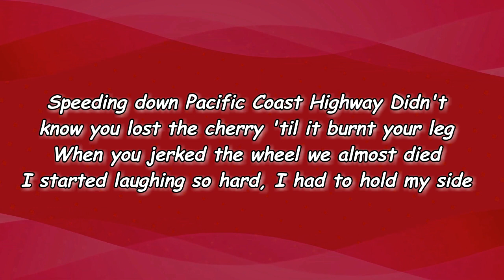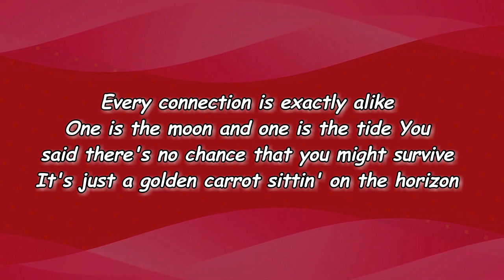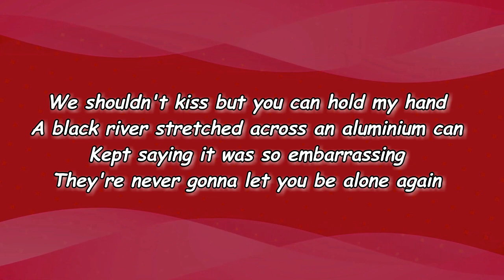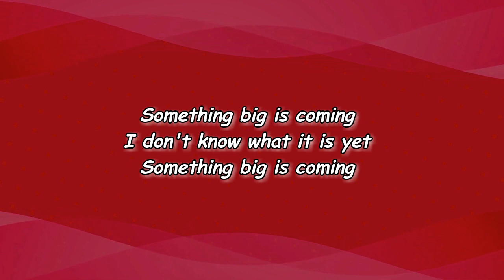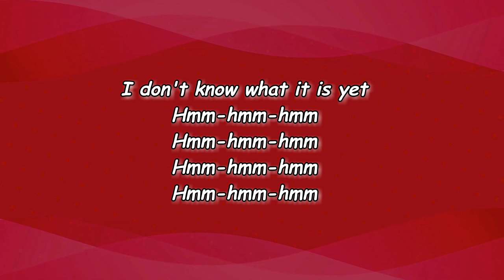Christian Lee Hutson - Cherry (Lyrics)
Cherry Lyrics:

Edit Lyrics
[Verse 1]
Speeding down Pacific Coast Highway
Didn't know you lost the cherry 'til it burned your leg
When you jerked the wheel we almost died
I started laughing so hard, I had to hold my side

[Verse 2]
You were like an older sibling to the scene
Turned everybody onto SST
Found out you were sick, it broke my heart
We talked 'til lights came on in Ozone Park

[Verse 3]
Every connection is exactly alike
One is the moon and one is the tide
You said this notion that you might survive
It's just a golden carrot sitting on the horizon

[Chorus]
Something big is coming
I don't know what it is yet

[Verse 4]
We shouldn't kiss, but you can hold my hand
A black river stretched across an aluminum can
Kept saying it was so embarrassing
They're never gonna let you be alone again

[Verse 5]
I probably don't deserve a second chance
I crossed the only line you drew in the sand
There's no excuse for such an awful lie
Just thought you should know, so you can get on with your life

[Chorus]
Hmm-hmm-hmm
Hmm-hmm-hmm
Hmm-hmm-hmm
Hmm-hmm-hmm